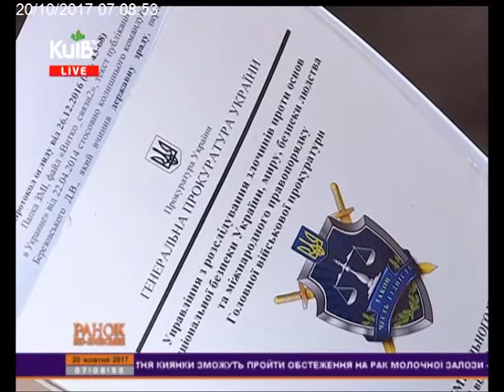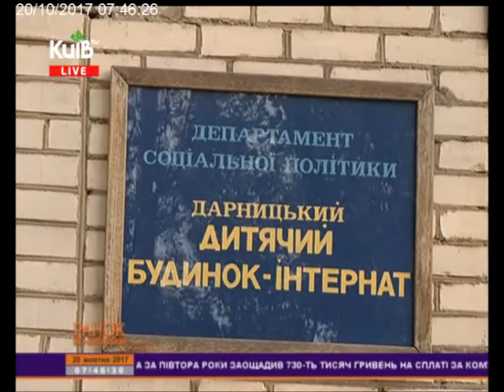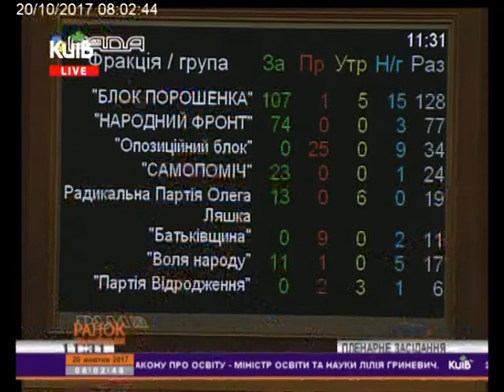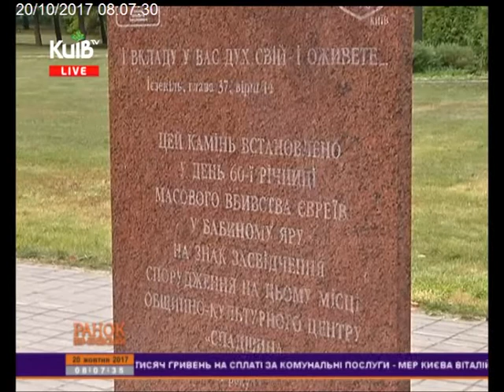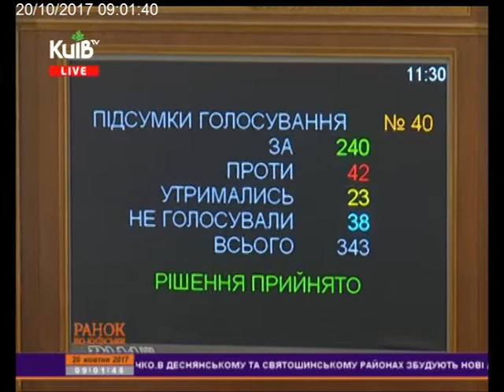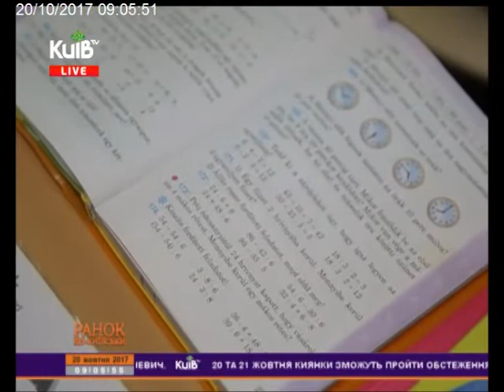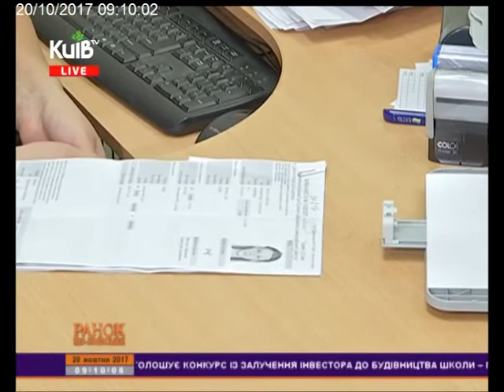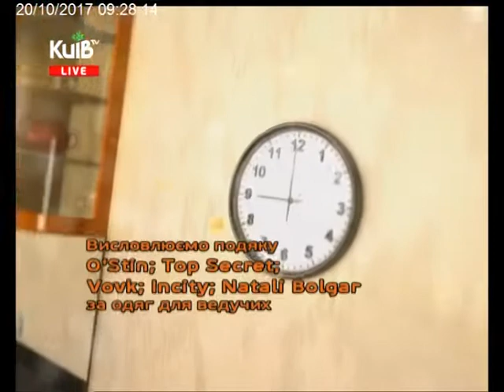20.10.17 Ранок по-київськи